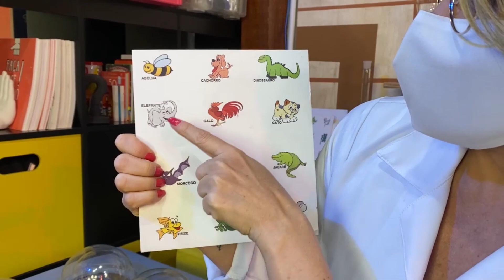AULA DE CIÊNCIA - COMO DESCOBRIR O FERRO DOS ALIMENTOS?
E mais um dia de experiência em mais um episódio do quadro Aulas de Ciências. Será que é possível pregar vários pregos sobre a mesma base? Será que é possível separar o ferro dos alimento? E pasta de dentes de elefantes, já ouviu falar?

Eu, Maria cientista, o Gerson Julião, Wilson Ciência, Daniel Ângelo e a Ana Ralston vamos mostrar para você experimentos que você pode fazer em casa.

Maria Cândida é uma jornalista renomada e usa o seu canal do YouTube para alavancar a Geração Ageless, liderando mulheres perennials de todo o país, para que elas tenham força para alcançar seus objetivos e qualidade de vida. Se você tem gostos e hábitos atemporais e cansou de ser julgada pela sua idade, segue a Maria e vem ser parte da Geração
Ageless!